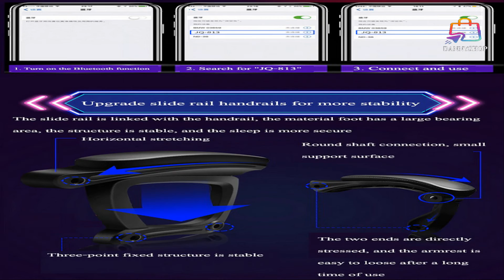Gaming Chair with Bluetooth Speakers PU Leather Led Lights Recliner with Footrest for Women Man